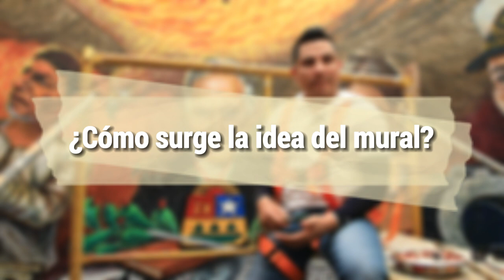Mural Óoxtun (06/Marzo/2023)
Conoce el nuevo Mural Óoxtun, obra del gran artista quintanarroense Guillermo Ochoa Reyes que se encuentra plasmado en el Salón de Sesiones del Poder Legislativo de Quintana Roo